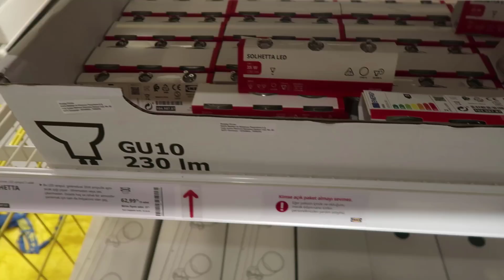RAMAZANIN İLK GÜNÜ🕌ANNEMİN KIŞ BAHÇESİ ve GİYİNME ODASINA TEPKİSİ🎉ORUÇ TUTUYOR MUYUM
“Ozon yağı nedir, faydaları nelerdir, kullanımı, içeriği gibi ozon yağına ve mükemmel bir cilt
temizleyici olan Ozon World Cilt Temizleme Köpüğüne dair çok daha detaylı bilgilere

Herkese merhabalar!

DİĞER VİDEOLARIM🎥

CAMTASİA